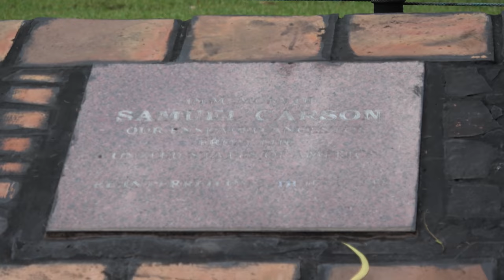Welcome to Assin Manso Ancestral Park - Ghana Nov 2018 Tour